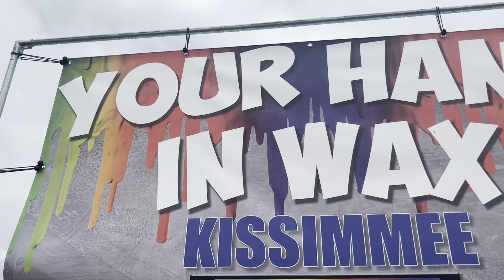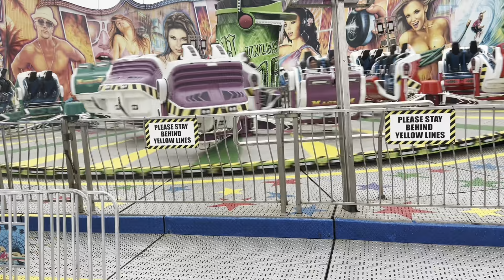WE WENT TO THE OKC FAIR 🎡🎟️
STALK US!
Lyndon’s FB- Butter Chance
Kayla’s FB- Jay Marie